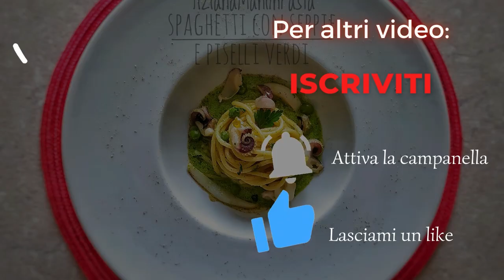BISCOTTI ALLA SAMBUCA E CAFFE'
INGREDIENTI:
250 gr. di farina 0'
150 gr. di zucchero semolato
20 gr. di caffè in polvere
4 gr. di lievito per dolci
1 pizzico di sale
2 uova
30 ml. di Sambuca o anice
20 ml. di olio d'oliva o di semi
Chicchi di caffè
Zucchero semolato.

INGREDIANTS:
250 gr. 0 'flour
150 gr. of granulated sugar
20 gr. of ground coffee
4 gr. of baking powder
1 pinch of salt
2 eggs
30 ml. Sambuca or anise
20 ml. of olive or seed oil
Coffee beans
Caster sugar.

INGRÉDIANTS :
250 gr. 0' farine
150 gr. de sucre granulé
20 gr. de café moulu
4 gr. de levure chimique
1 pincée de sel
2 oeufs
30 ml. par Sambuca ou anis
20 ml. d'huile d'olive ou de graines
Grains de café
Sucre semoule.

ZUTATEN:
250 gr. 0' Mehl
150 gr. von Kristallzucker
20 gr. von gemahlenem Kaffee
4 gr. von Backpulver
1 Prise Salz
2 Eier
30 ml. von Sambuca oder Anis
20 ml. von Oliven- oder Samenöl
Kaffeebohnen
Puderzucker.